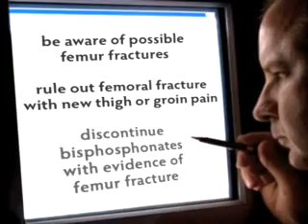FDA Update: Bisphosphonates liek Fosamax and Femur Fractures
Information from the FDA on the possible link between extended bisphosphonate use (osteoporosis medications like fosamax and Boniva) and femur fractures (broken thighbones). more information and attorneys available